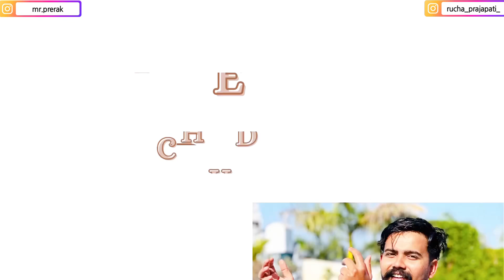Rucha शाम को यहां जाती है ! || ये सब क्या हो रहा है अपने देश मे 😪 || Precha Vlogs